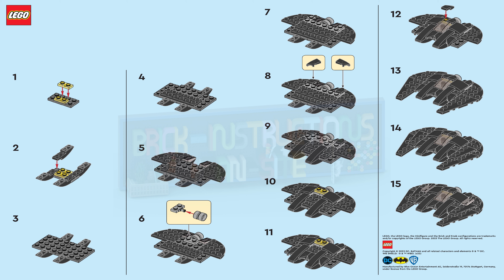LEGO instructions - Magazine Gift - 212329 - Batwing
Instructions for building the supplement included with LEGO DC Comics Super Heroes Magazine

Publishing year : 2023
Number of pieces : 44
Age recommendation : 6+